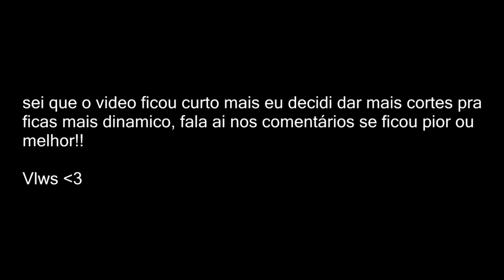Absurdly Player Free fire Highlights Moto E6 Plus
dono da música usada

SORTEIO DE 500 DIAMANTES QUANDO BATER 3 MIL INSCRITOS